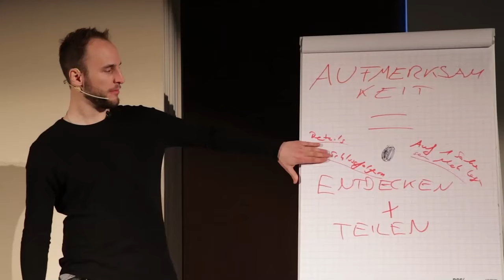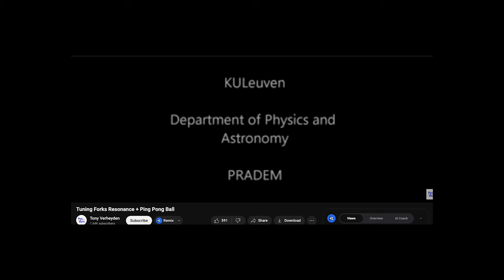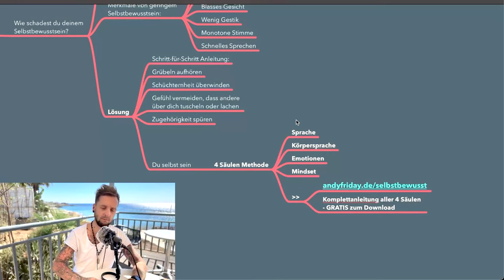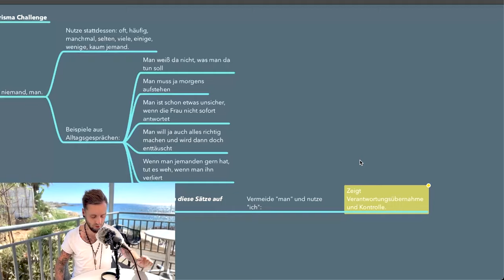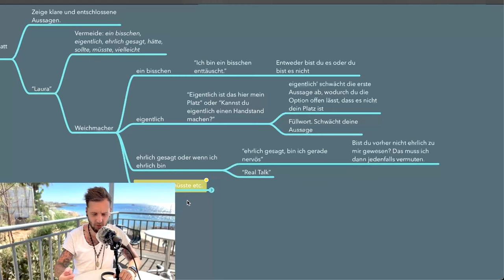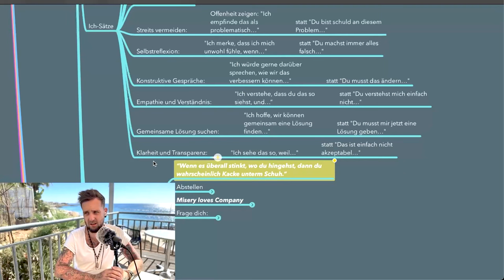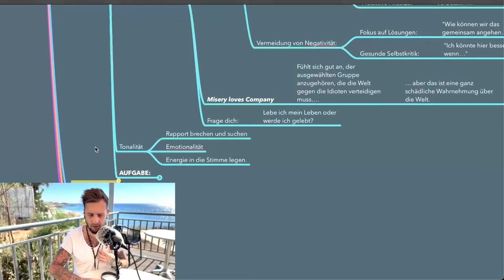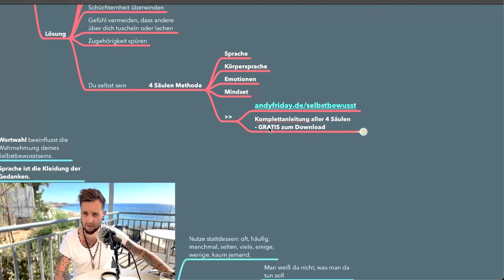Selbstbewusst wirken (Sprüche und Sätze) | Podcast SPEZIAL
Du willst keine Zeit mehr verplempern und suchst die Richtige? Deine Kostenlose Flirttyp- & Charisma-Analyse ➤

Möchtest du Flirten lernen, eine Partnerin auf Augenhöhe haben und mit intelligenten Frauen tiefgründige Gespräche haben? Willst du morgens aufwachen, und sehen wie sie dich verliebt anlächelt?

Flirten ist keine Strategie, sondern eine Kunst, die du erlernen kannst.